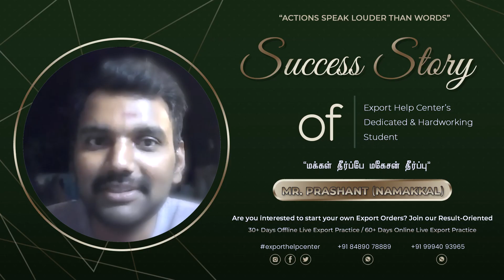நான் Client'ஆ இருந்தா உங்களுக்குத்தான் என் Order | Learn Exports Practically | Export Help Center